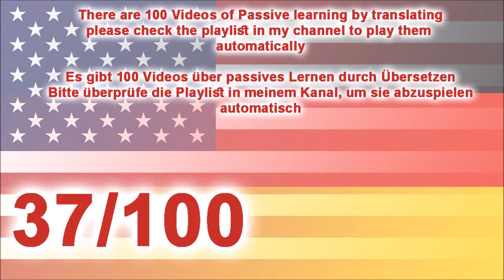37 learn German by listening translation - lerne Deutsch, indem du Übersetzung hörst